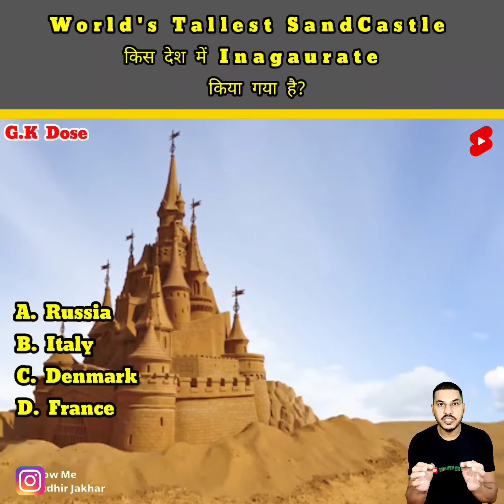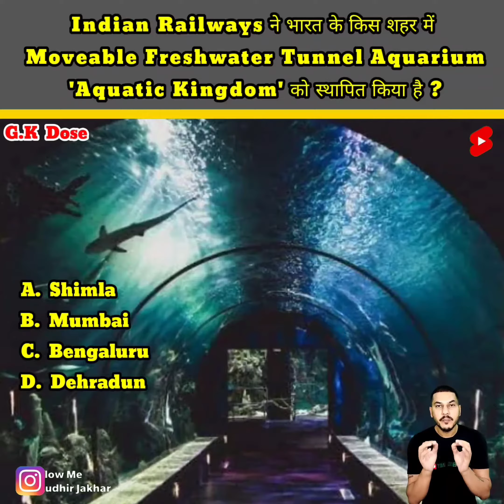10 important current affairs and general awareness questions for all competitive exams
10 important current affairs and general awareness questions for all competitive exams